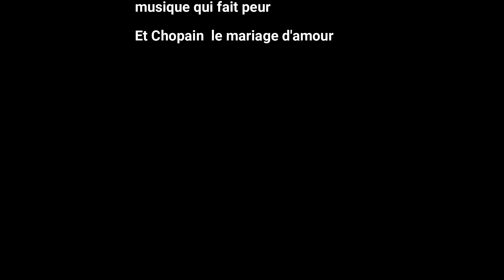un court-métrage Dans la maison abandonnée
un film dans la maison Abandonnée
qui est présenter par Yvan et Shyrielle
date de tournage le dimanche 31 mars 2024